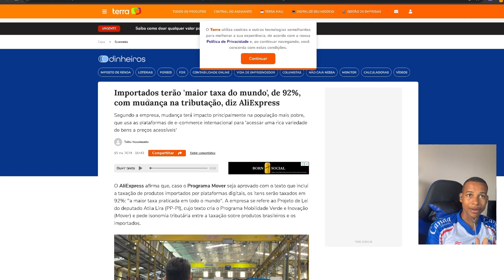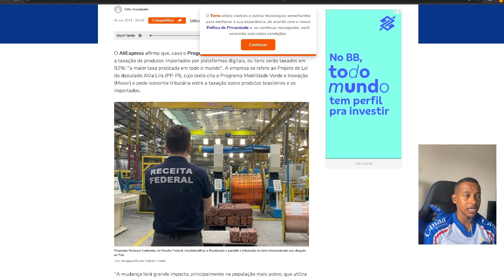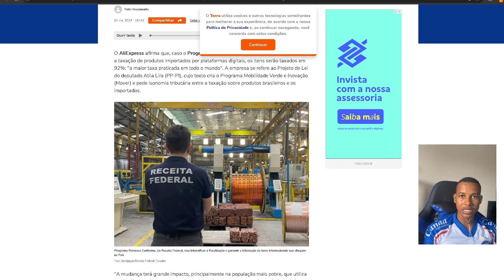Maior imposto de importação do mundo é no Brasil, Aliexpress Taxa de 20%